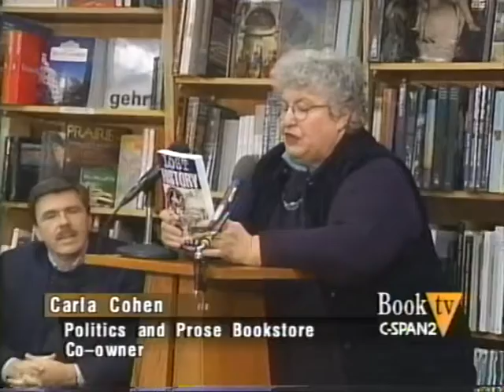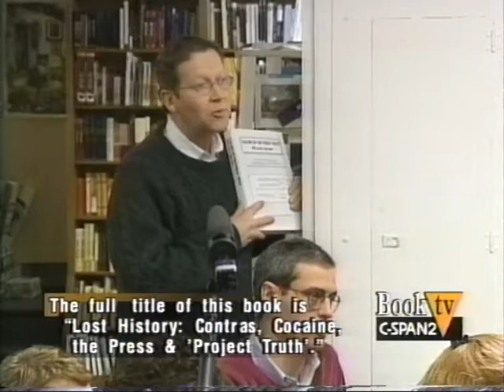Robert Parry: Lost History, The Contras & 'Project Truth'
January 30, 2000 | Mr. Parry talked about his book, Lost History: Contras, Cocaine, the Press and "Project Truth". The book tells the story of the reporters that broke the secret Contra operation in Iran. The operation became known as the Iran-Contra Affair. Mr. Parry talked about how similar stories went underreported or unreported by the media during the 1980s. In particular he mentions Nicaraguan cocaine trafficking and the Guatemalan genocide of Mayan Indians. After his remarks, Mr. Parry responded to questions from the audience.